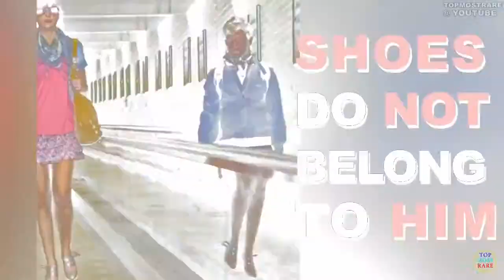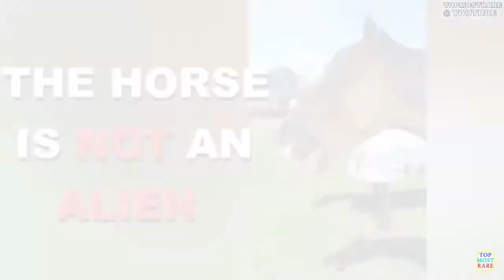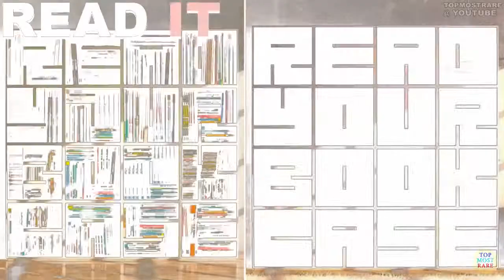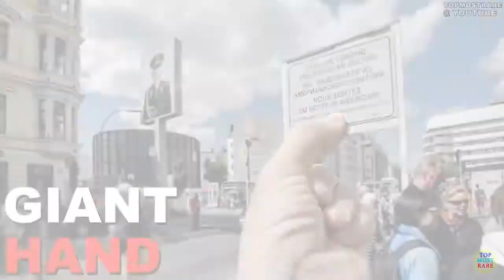100 Photos You Really Need To Look At To Understand.mp4